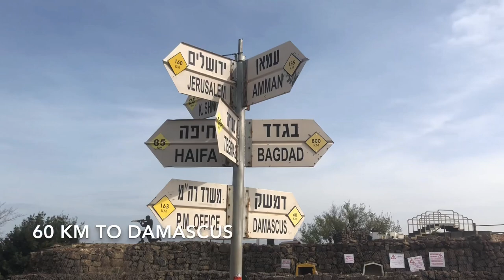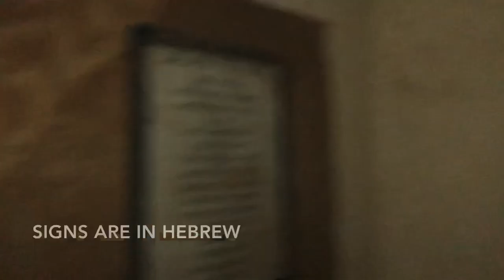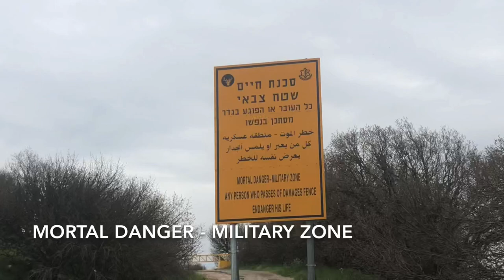Day 3- Golan Heights Trail | Underground in the Mount Bental Bunker & Muddy Hiking near Landmines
Golan Heights Trail from Bental Reservoir to Hushniya through sections 5, 6, and 7.  Exploring the Mount Bental bunker.  Hiking up and down small mountains including meeting soldiers at the Mount Hozek outpost.  Muddy and wet trail afternoon with wildflowers and horses.  Hitching to the Golan Garden Hostel in Qatsrin.  April 2019.